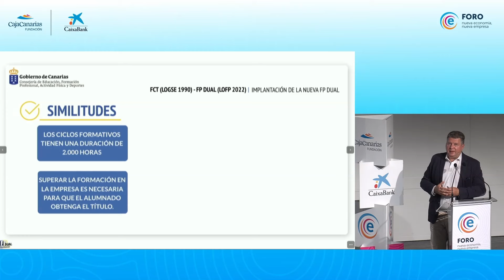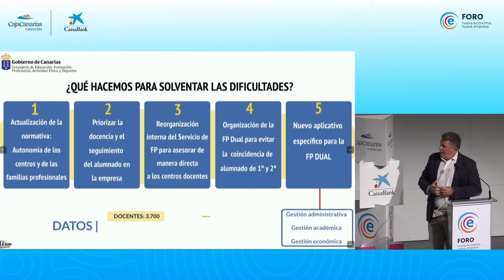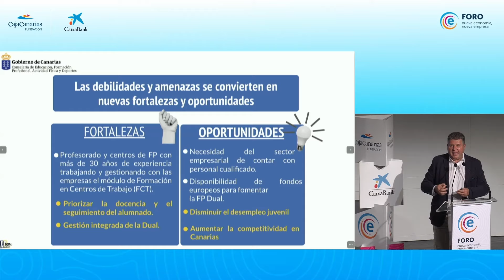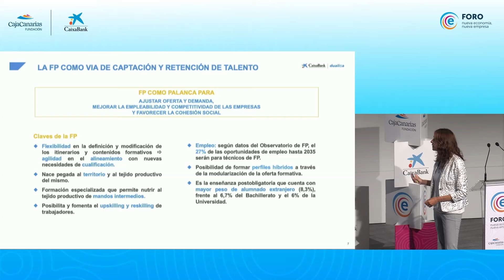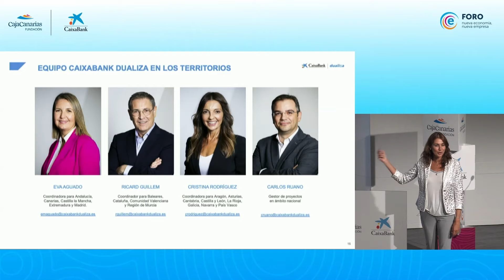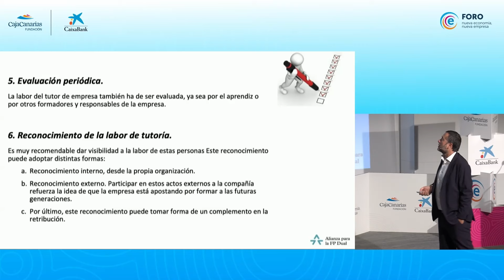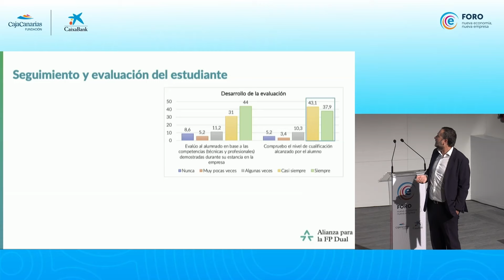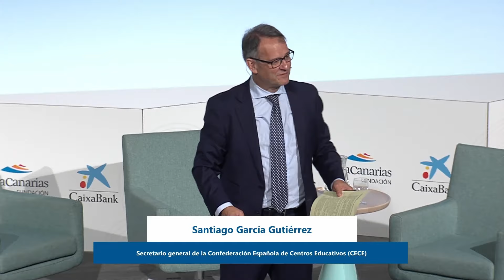Los retos de la FP Dual y la relación del sistema educativo con las empresas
La Fundación CajaCanarias y CaixaBank, con la dirección técnica de la Fundación Fyde CajaCanarias y la Asociación Española de Directivos (AED), han celebrado una nueva cita del Foro Nueva Economía, Nueva Empresa bajo el título Los retos de la FP Dual y la relación del sistema educativo con las empresas. La jornada reunió a especialistas, docentes, empresas y representantes de la Administración educativa para analizar los desafíos que plantea la implantación eficaz y efectiva de la Formación Profesional Dual y fortalecer vínculos de cooperación entre todos los actores implicados.

En su ponencia inaugural, el presidente del Consejo Económico y Social de España, Antón Costas, indicó que “existe una paradoja que constituye un problema de dimensión espectacular en España: tres millones de personas buscando empleo al tiempo que hay empresas ofreciendo puestos de trabajo que no pueden cubrir porque no encuentran los perfiles adecuados. Es necesario emparejar estas dos demandas y la Formación Profesional Dual que combina escuela con taller es el mejor modelo educativo”.

Costas señaló que el informe La Formación Dual en España: situación y perspectivas (CES, 2023) subraya cómo “todo mejora en la vida de las personas que han hecho la Formación Dual. Se reducen variables como el abandono escolar o el tiempo para encontrar un empleo y mejoran aspectos como la calidad del empleo y los salarios de estos alumnos y alumnas, especialmente en la FP Dual de Grado Medio y Superior. Al mismo tiempo, “las empresas retienen a un porcentaje muy alto del alumnado”. La recomendación de Antón Costas es que el tejido empresarial se vincule a los programas de Formación Dual y “tendrán el talento que necesitan”.